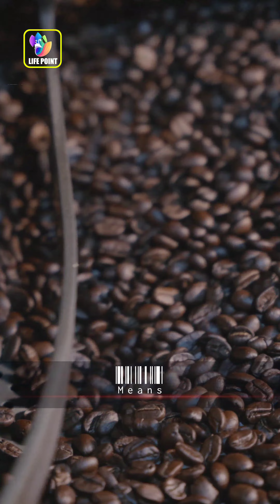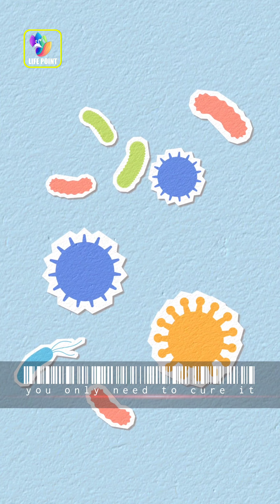The future emerges from the present || Gurudev on what is Karma? || Gurudev Sri Sri Ravishankar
Laws of Karma || Gurudev on what is Karma? || Gurudev Sri Sri Ravishankar

🛑 About Gurudev - World - renowned humanitarian , spiritual leader , and an ambassador of peace and human values . Through his life and work , Gurudev Sri Sri Ravi Shankar has inspired millions around the world with a vision of a stress - free and violence - free world . Gurudev founded The Art of Living , a non - profit organization that is engaged in stress - management and service initiatives across the world .

🛑 FAIR - USE COPYRIGHT DISCLAIMER Copyright Disclaimer Under Section 107 of the Copyright Act 1976 , allowance is made for " fair use " for purposes such as criticism , commenting , news reporting , teaching , scholarship , and research . * This video has no negative impact on the original works .
🛑 This video is for teaching purposes . * Have used videos to make learning and understanding easy .